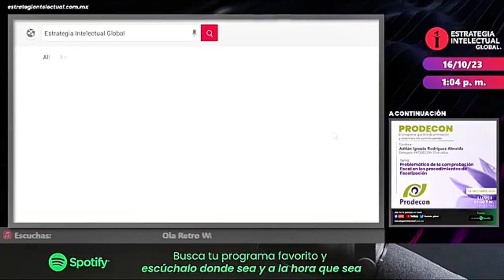EntrevistaProdecon|Problemática de la comprobación fiscal en los procedimientos de fiscalización.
En entrevista con nuestro encargado de la Delegación de Chihuahua, el Lic. Adrián Ignacio Rodríguez Almeida, nos habla sobre los problemas y desafíos que surgen cuando las autoridades fiscales revisan y verifican la información tributaria de las empresas y personas para asegurarse de que estén cumpliendo con sus obligaciones fiscales. Los desafíos pueden incluir la falta de documentos adecuados, interpretaciones de leyes fiscales, y problemas con los plazos y procedimientos, entre otros. Este enriquecedor diálogo se llevó a cabo en el medio de comunicación “Estrategia Intelectual Global”, brindando una plataforma idónea para abordar asuntos cruciales relacionada con la defensa de los derechos y la educación fiscal en México.